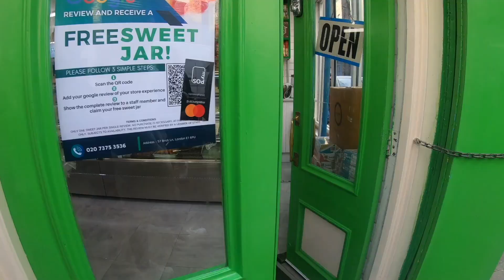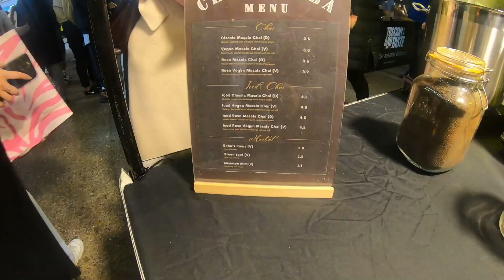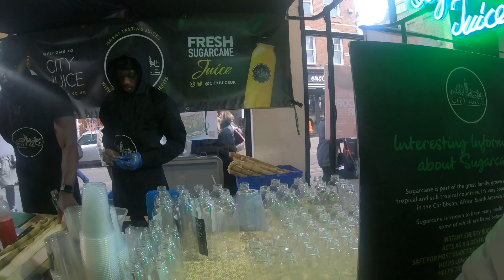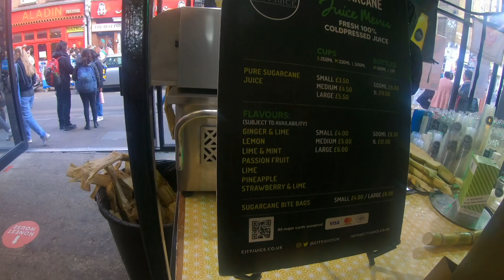ਲੰਡਨ ਵਿੱਚ ਪੰਜਾਬੀ | TRAVEL IN LONDON | BRICK LANE CHAI AND DESI FOOD | ਪੰਜਾਬੀ ਵੀਲੌਗ | PUNJABI VLOG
Punjabi Couple UK Wala are in East London's well known Bangladesh area known as 'Brick Lane'.  The Bangladesh community settled here from the 1980's onwards and have made it their home.   It's full of restaurants, shops and stores selling Bangladesh products.  We check out Brick Lane and the market to see what East London has in store for us.  So come and join the Punjabi Couple UK Wala as we explore East London and Brick Lane.